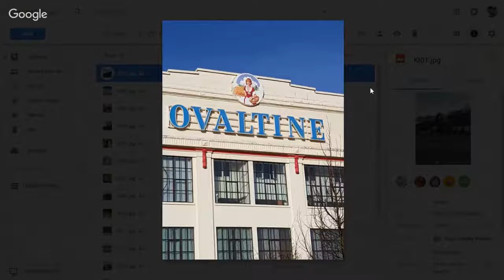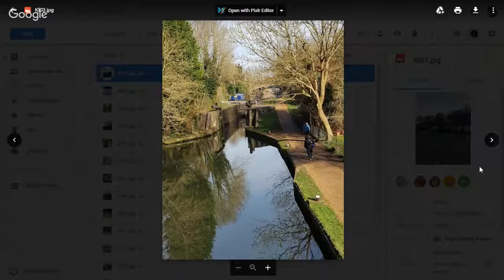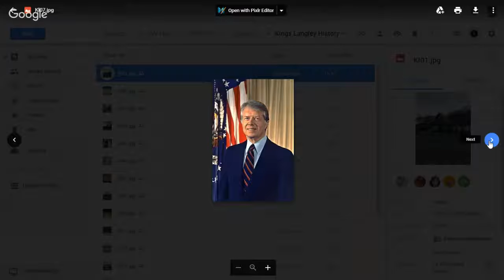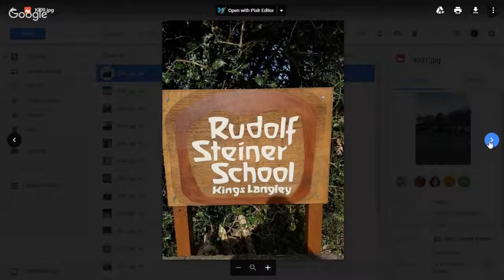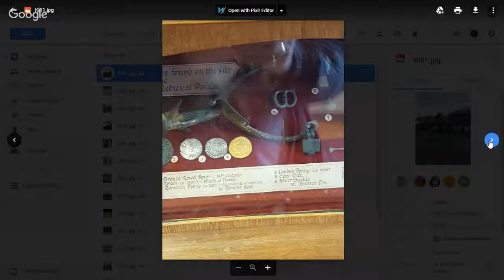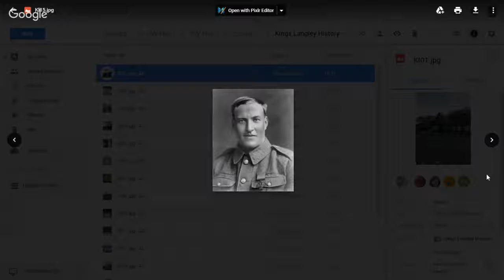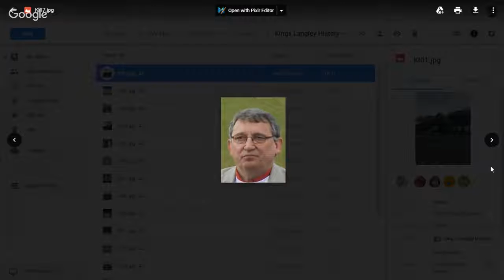SW Herts Local History Channel - Kings Langley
David Sawyer and Chris Ogle talking about Local History of the South West Herts area. Today's topic is Kings Langley. Kings Langley has a huge amount of history which has extended over to the United States as well!

Please do comment if you have any interesting narrative to go along with the pictures we are sharing today...